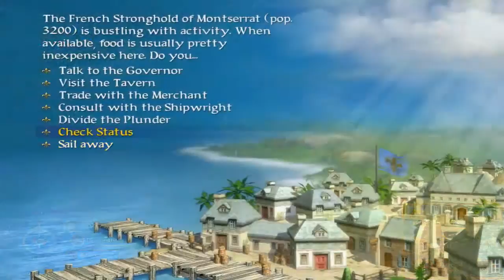Sid Meier's Pirates - Bölüm 2 - Tüm Dünya Düşmanım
Lütfen videoya düzgün yorumlar atalım.Birbirimize saygılı olalım.
Hepinize teşekkürler beyler , kanalımıza destekleriniz unutulmayacak.